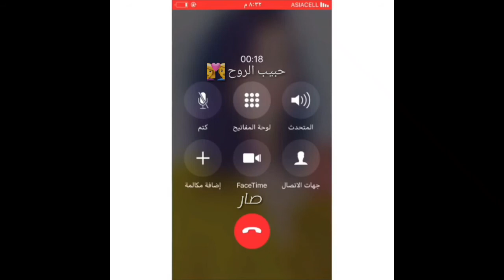حبك نقش بالروح